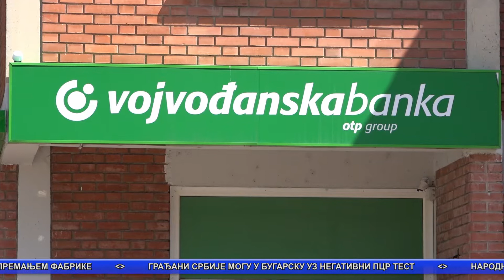Vesti 28.07.2020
Bela Palanka